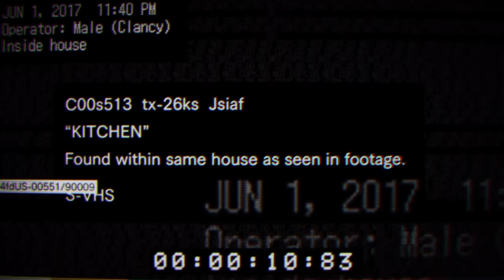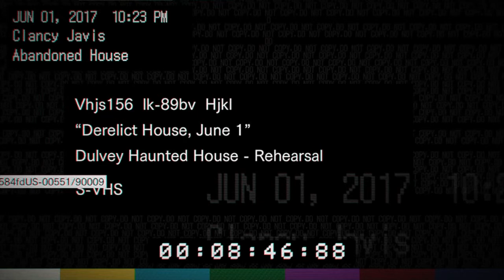Resident Evil 7: WTF IS THIS?!?! (Blind Playthrough)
PSN: xkoolaid305x